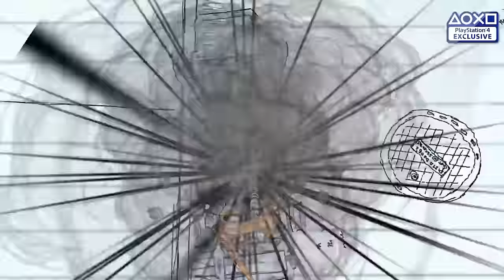20 PS4-exklusive Konsolenspiele in 2016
20 Spiele, die 2016 exklusiv oder zuerst auf PS4 erscheinen - the best place to play.